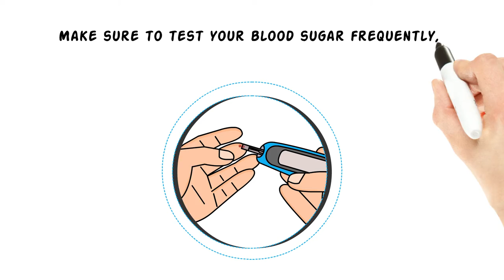Ramadan and Diabetes (English) - Don Mills Diabetes Education Program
Learn more about fasting during the month of Ramadan and Type-2 Diabetes.